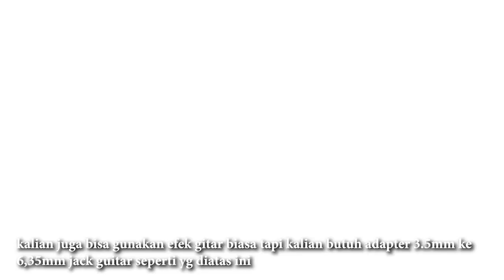DIY Cheap Wireless Guitar System Using Bluetooth!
how to create cheapest wireless guitar transmitter with bluetooth
all you need is :
- power bank
- or phone with otg support
- mini guitar amp